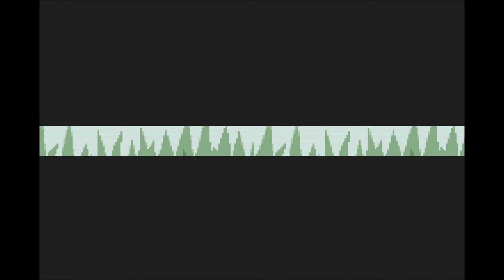Let's Play Pokemon FireRed Episode 3: Grinding the Old Fashion Way (w/ Shawn & Stone)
Well it's time for that initial level 10 grind that has gone down in the strategy guides, this will be a long one